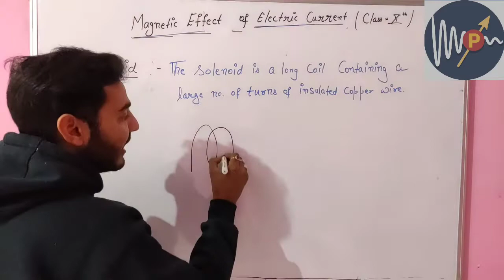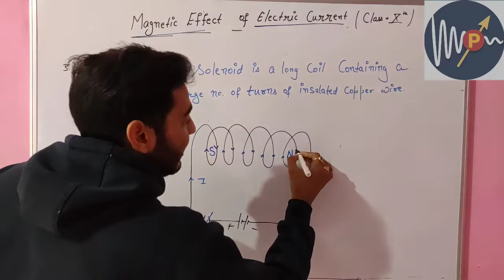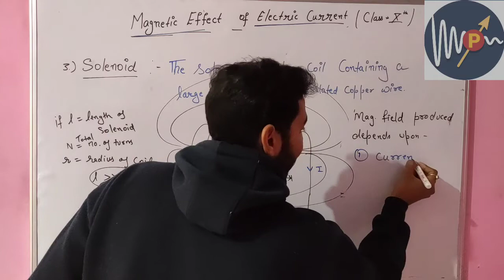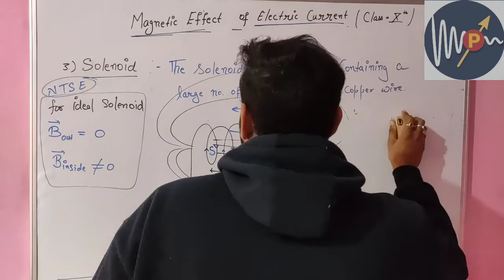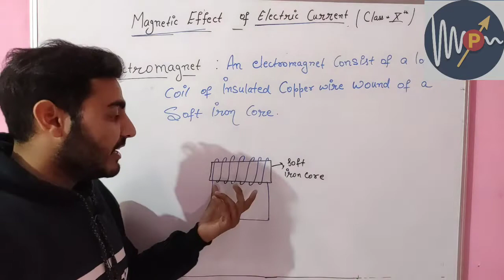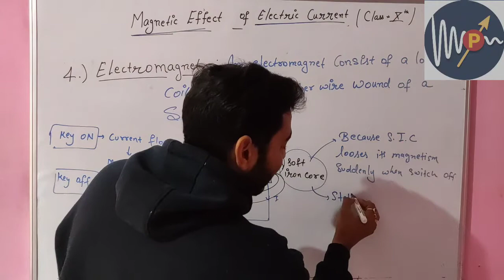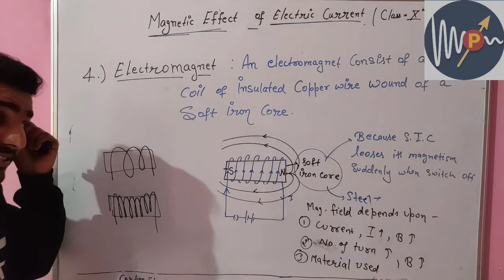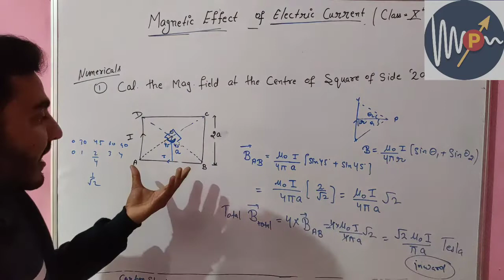Magnetic Effect of Electric current 03 class 10th (physics)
Magnetic effect of electric currents